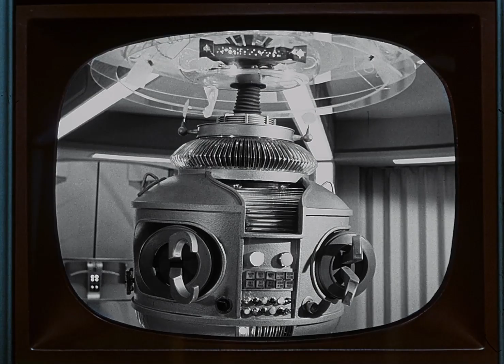Dr. Smith Found Guilty - Lost in Space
Season 2: Episode 35 "The Prisoners of Space"
Written by Barney Slater, Directed by Nathan Juran
The Tribunal of Space considers Smith's acts of sabotage, and violence against alien bubble creatures and finds him guilty.